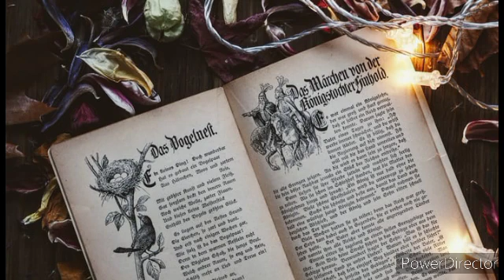TOP 10 GRUESOME FAIRY TALE ORIGINS